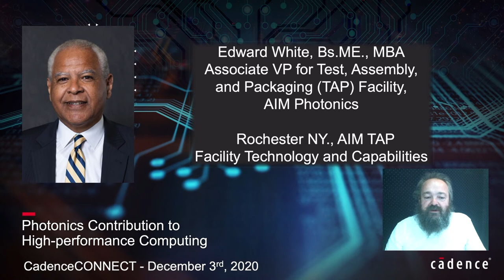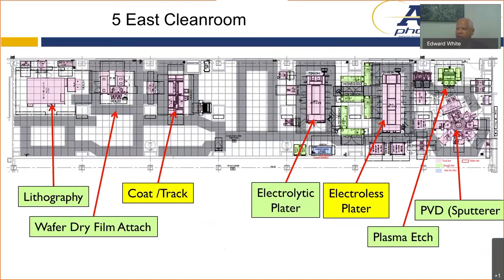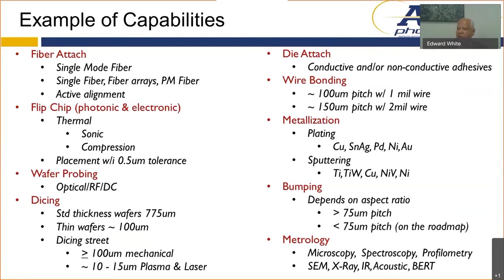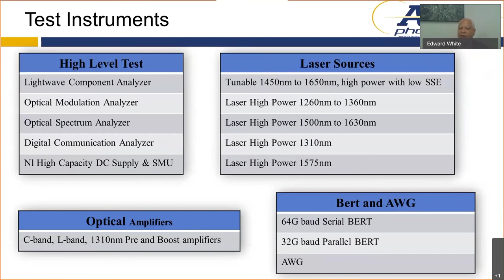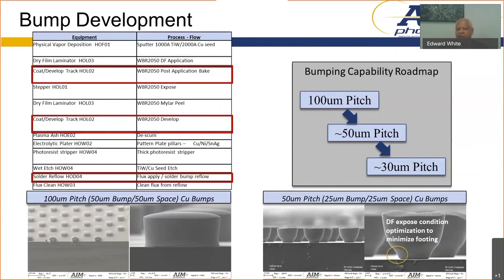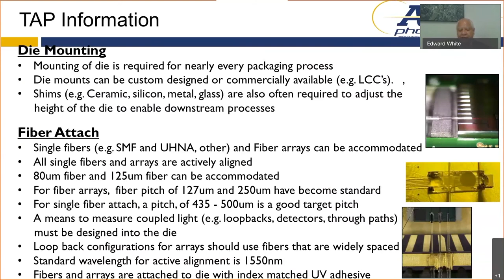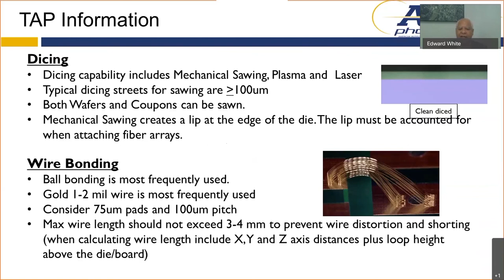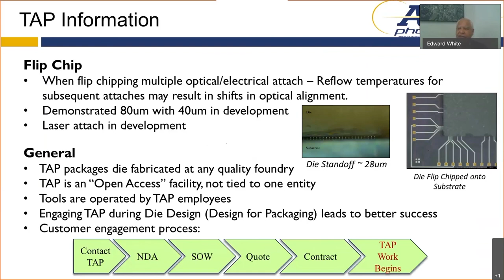AIM Photonics Ed White, VP of Test, Assembly, & Packaging, Rochester, NY presents at Cadence event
AIM Photonics develops and creates the ways integrated photonics will improve and change our lives in the 21st century.